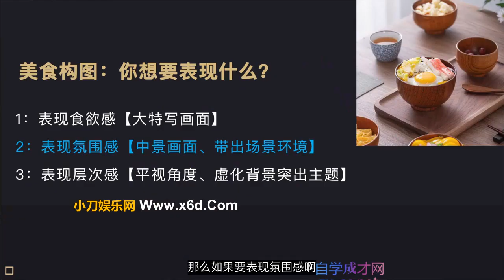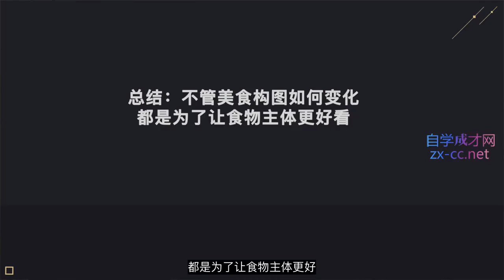07 构图技巧